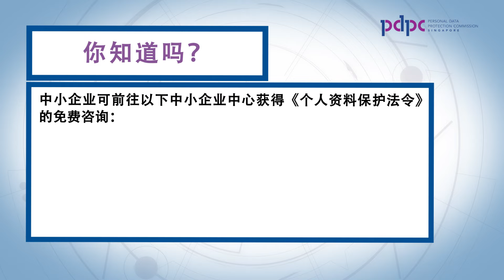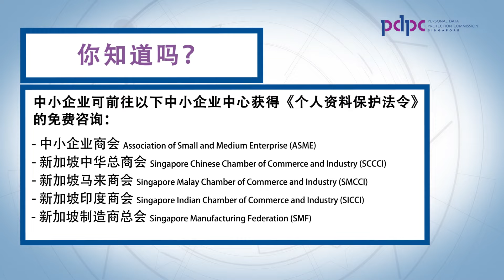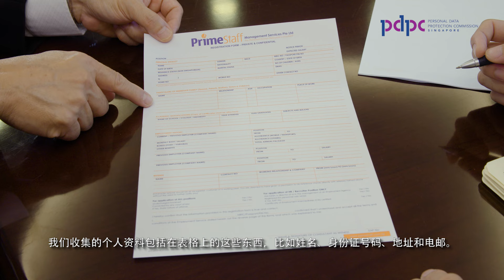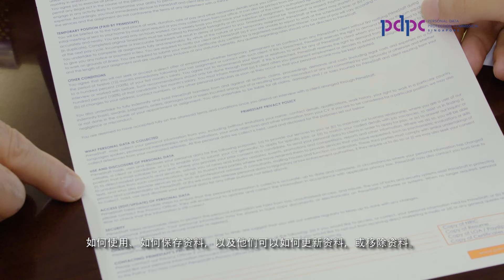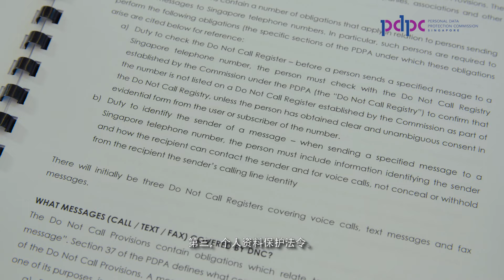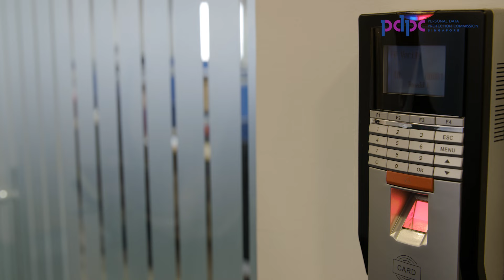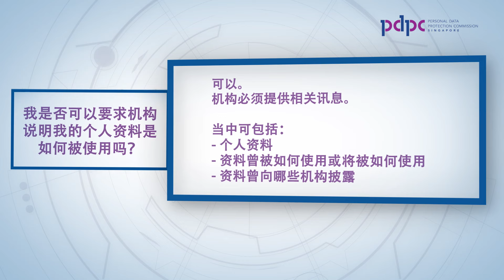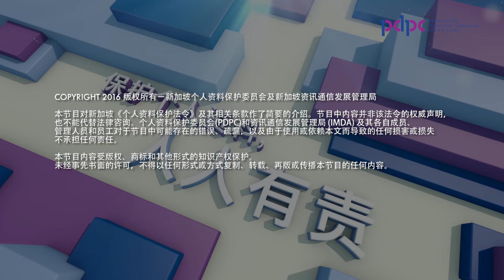保护个人资料，人人有责第四集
跟着新资料保护负责人员Pornsak去搜寻个人资料保护措施，以帮助公司赢取客户的信任。